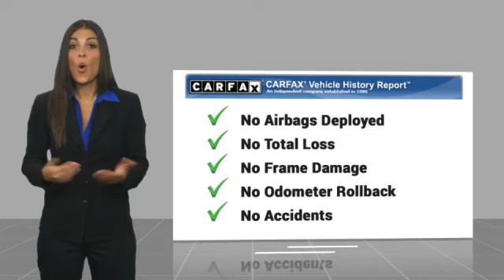2010 Honda Accord Fredericksburg VA 83156H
2010 Honda Accord EX-L

Excellent Condition  LOW MILES - 57 963! FUEL EFFICIENT 29 MPG Hwy/19 MPG City! EX-L trim. Sunroof  Heated Leather Seats  Satellite Radio  Alloy Wheels  Premium Sound System  Non-Smoker vehicle. 5 Star Driver Front Crash Rating. SEE MORE!br /br /Honda ACCORD: QUALITY LIKE YOUVE NEVER SEEN BEFOREbr /CARFAX 1-Owner. 5 Star Driver Front Crash Rating. 5 Star Driver Side Crash Rating. br /br /KEY FEATURES ON THIS ACCORD INCLUDEbr /Leather Seats  Sunroof  Heated Driver Seat  Premium Sound System  Satellite Radio MP3 Player  Keyless Entry  Remote Trunk Release  Child Safety Locks  Steering Wheel Controls. Honda EX-L with Dark Cherry Pearl exterior and Ivory interior features a V6 Cylinder Engine with 271 HP at 6200 RPM*. br /br /THE Honda ACCORD IS BEST IN CLASSbr /For a record 26th time  the Honda Accord has been named to Car and Driver s esteemed 10Best list. Editors at the highly respected automotive magazine rave that the Accord offers  an unparalleled breadth of talent and goodness    and goes on to say  it shines as brilliantly as ever.  Stellar praise indeed. Great Gas Mileage: 29 MPG Hwy. br /br /OUR OFFERINGSbr /We are a family owned and operated sales and service facility.Our family has been serving the automotive needs of the Fredericksburg community for over 50 years. We offer competitive financing  second chance Financing and a full service department  servicing all makes and models. Thank You! br /br /Horsepower calculations based on trim engine configuration. Fuel economy calculations based on original manufacturer data for trim engine configuration. Please confirm the accuracy of the included equipment by calling us prior to purchase.br /